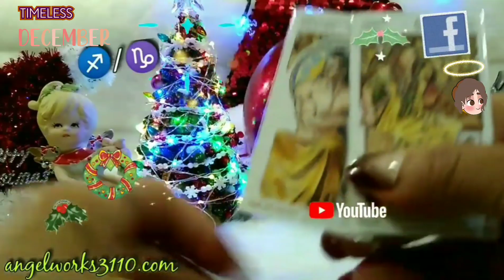Sag/Cp This is for you!!!tillNew year🎉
Reading 4 Christmas 🎄🎄🎄🎄🎄🎄
🎁HAPPY HOLIDAYsS present 🎁 THIS SNOWGLOBE CARDINAL (Dec.timeless) PLAYLIST CUSP SIGNS

🌞=SUN SIGN 🌝=MOON SIGN 🌙
⚪=Sun Rising
➰=You are a CUSP of 2 Zodiac SIGNS Ⓜ️=Your Mid Haven Signgr
 🅰=Your Acendent Sign ➕👀=Crosswatchers 👀👀👀👀👀👀👀👀👀👀👀👀
😇 THANK YOU for viewing.
 My own personal Sign 👧
💕〰 I am an Aries Sun/ Aquarius Moon.
Extra messages will be posted at end of videos. It means a lot to me.
 Channels I love ❤️ @butchtarot5730 @VanessaRaye @SashaBonasin They are great.There are so many of you with great gifts. Share it with the world. Go check them out.
 Zodiac Angels' Signs
01.♈ =ARIES=Ram=🐏♣️
02.♉ =TAURUS=Bull=🐂♦️
03.♊ =GEMINI=Twins=👫🗡⚔♠️
04.♋ =CANCER=Crab=🦀♥️
05.♌ =Leo=Lion=🐅♣️
06.♍ =Virgo=Vase=🏺♦️
07.♎ =LIBRA=Scales=⚖🗡⚔
08.♏ =Scorpio=🦂♥️
09.♐ =SAGITTARIUS=🏹♣️
10.♑ =CAPRICORN=Goat=🐐♦️
11.♒ =AQUARIUS=🌬⚔
12.♓ =PISCE=Fish=🐟🐟♥️
Videos by Gladys
😇📚 🃏 ArchangelFireOracle = A🪄♣️🔥22
😇📚 🃏 WisdomoftheAvalon Oracle=Ace🍷♥️#36
😇📚 🃏 angelPrayers =A♠️ 🗡50
😇📚 🃏 EartPower =A♦️🌎#64
😇📚 🃏 AngelWisdomTarot @ random
😇📚 🃏 HealingAngelcards =3♠️🗡🗡🗡52
😇 📚🃏 HealingwiththeAngels =3♠️🗡🗡🗡 3ofswords 52
😇📚 🃏 asktheuniverse =21 W🌎RLD.
😇📚 🃏 gildedtarotroyale =S🌞N 19 Sun SunGard suntarot sunoracle ( 3 cards. )
😇📚 🃏=M🌛🌛N.Each moon 1 to 3 cards.
😇 📚🃏 🚪Divinedoors🚪= If I see a door on card.
😇 📚🃏 AngelsofAbundance . Angel appears.1 for each Angel.
😇 📚🃏 Retrospectivetarot by CiroMarchetti =Any 👨‍👩‍👦‍👦 people that show up. 😇📚 🃏 ArchangelGabrielOraclecards.
😇📚 🃏 steampunk = 1 Magician 🎩
😇📚 🃏 SignsandSymbolsdeck @ random 😇📚 🃏 Epiphany = If I see the word.
😇📚 🃏 divinelove = 6+2 Lovers & 2 cups
😇📚 🃏 AngelMeditation =If meditation word shows up.
😇📚 🃏 InfinityTarot =8 Or 11 Strength.
😇📚 🃏 2spinners (Tarot&Lenormand)=If wheeloffortune shows up #10
😇📚 🃏 highpriestess = 1 Clasictarot & 3 playing cards.(blue)
😇📚 🃏1 Enlightenupdeck & 3 Celestialtarot =17🌟 Starcard ♣️♥️♠️♦️♣️♥️♠️♦️♣️♥️♠️
😇 📚🃏Playing cards=@ R
😇 📚🃏 Playingcards =@ random ♣️♥️♠️♦️♣️♥️♠️♦️♣️♥️♠️
Stocking creation by Gladys
Decks used in this video